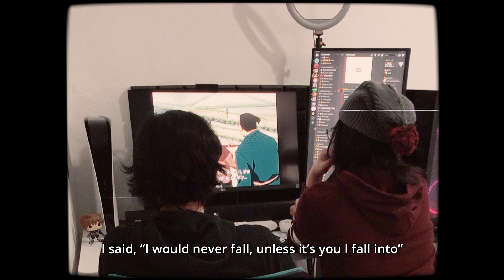Until I Found You COVER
Cover song with my wife + anime binge!